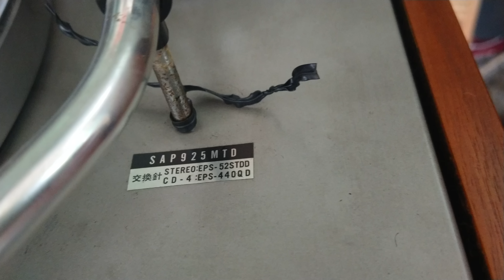Đầu đĩa than Technics p925 MTD giá 3.900k LH 091 116 9961